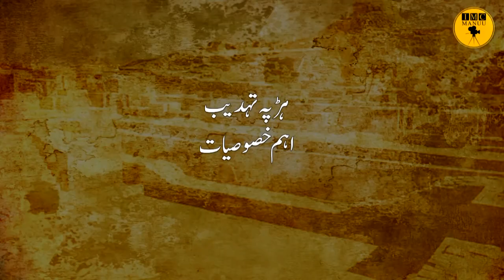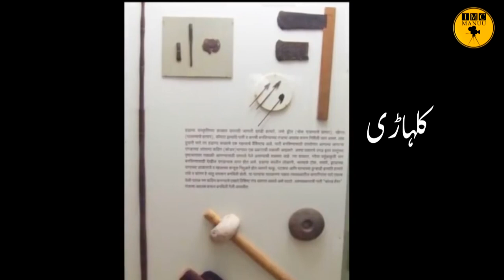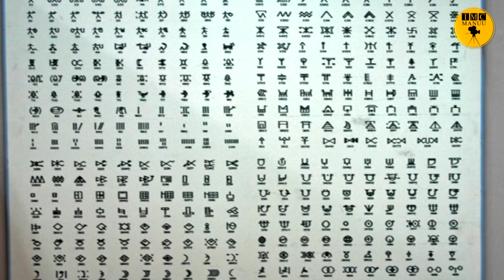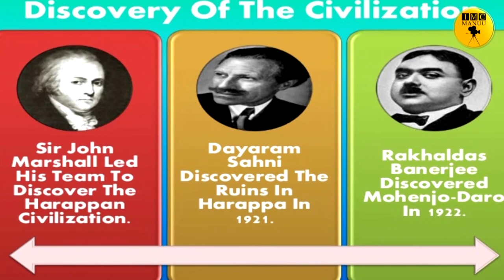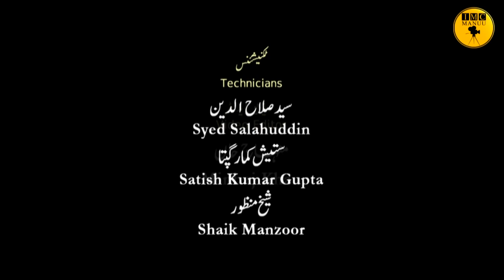Harappa Civilisation | B.A First Year | IMC MANUU